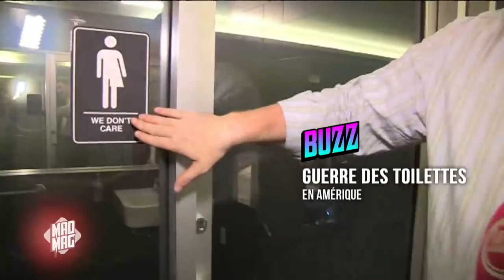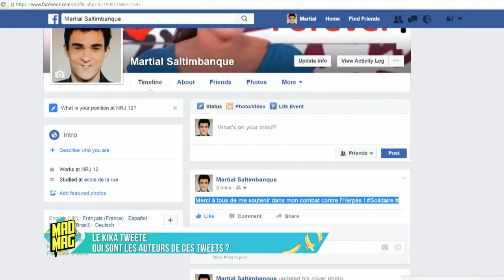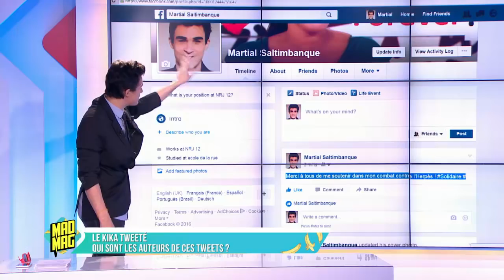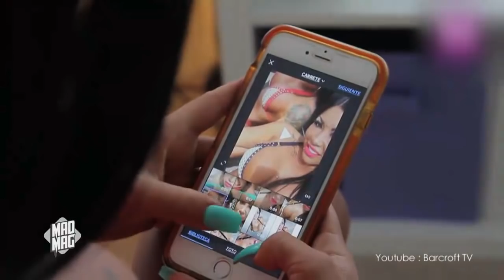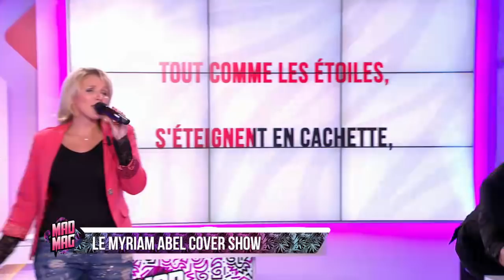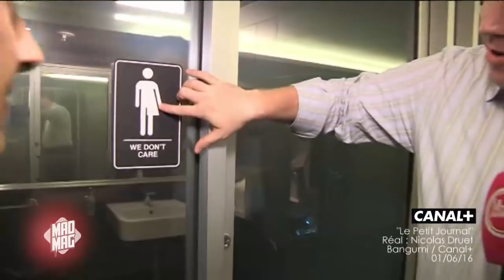Le Mad Mag du 02/06/2016 - Emission 73 avec Kungs et Myriam Abel